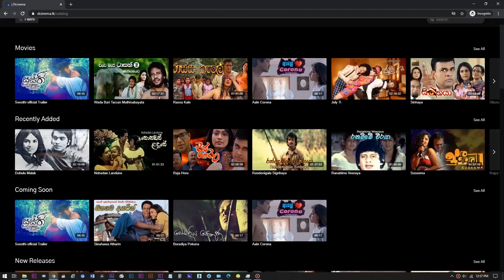ඩුබායි ඉදන් ආපු ...ට වෙච්ච දේ වීඩියෝ